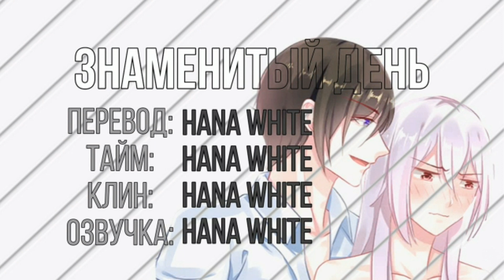Знаменитый день 114-115 глава [ПЕРЕВОД+ОЗВУЧКА]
Манга: Знаменитый день
Глава: 114-115
Перевод+Озвучка - Hana White